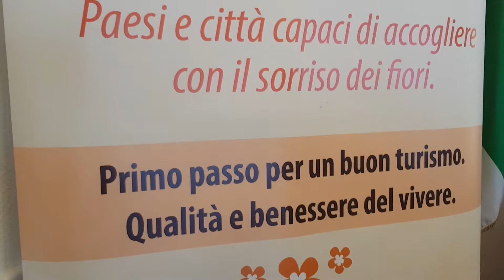GERACI SICULO (PALERMO) ARTE & STORIA PER UN NUOVO COMUNE FIORITO